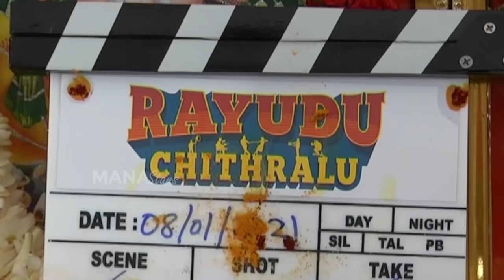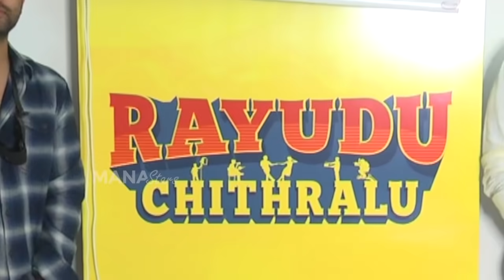Niharika Konidela's Fantasy Drama Web Series Opening | MS Entertainments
Watch NiharikaKonidela's Fantasy Drama Web Series Opening